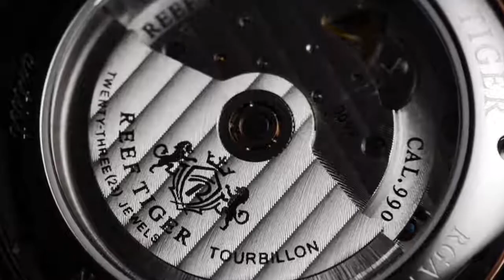Classic Craftsmanship Tourbillon Watch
Wrist Are Heritage